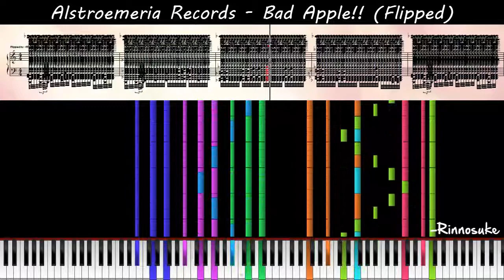[Black MIDI] Bad Apple!! Flipped | 31k notes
Software: PFA, SSW 10
Note Count: 31,971 notes
Black MIDI by: kakakakaito1998
Flipped by: -Rinnosuke